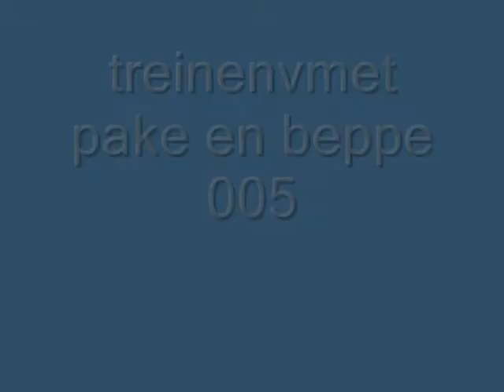treinen door 't harde en beilen.wmv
verbeterde film van treinen door 't harde en beilen, omdat met het andere filmpje iets was misgegaan met publiceren!